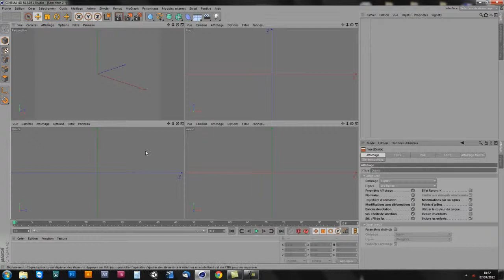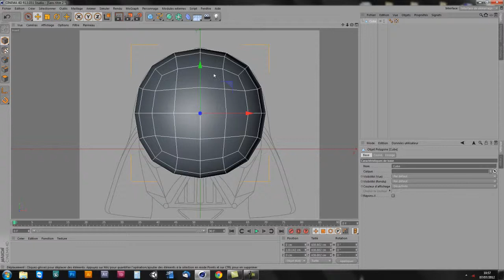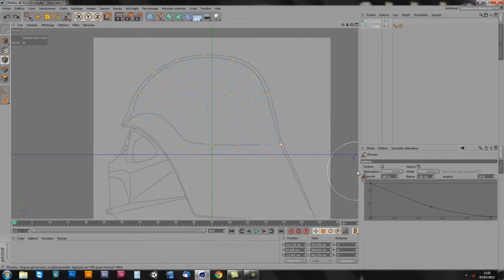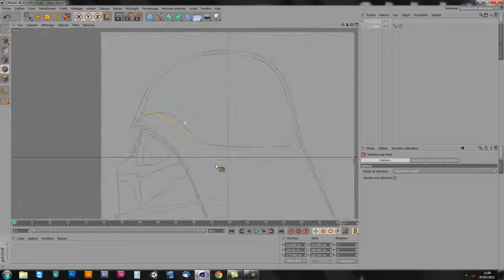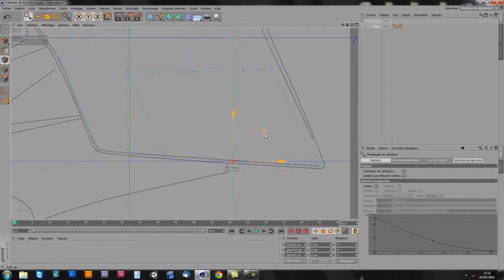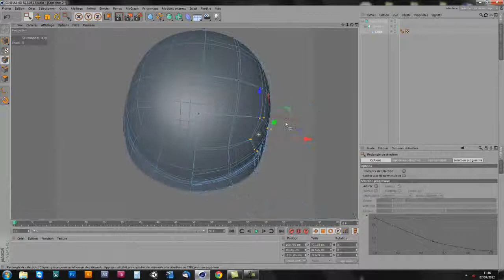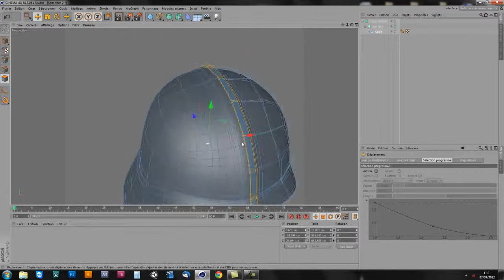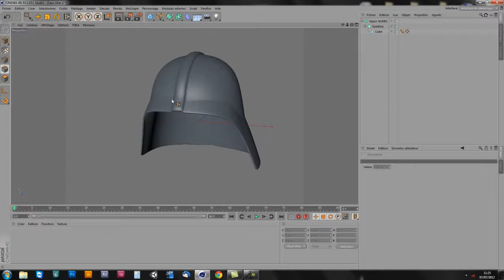ขึ้นโมเดล Cinema 4D ตอนที่ 2